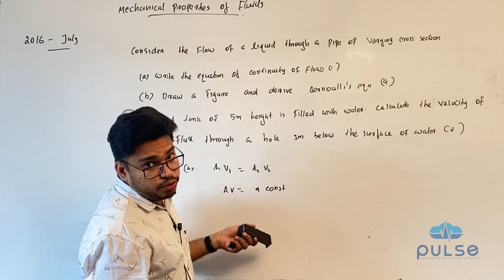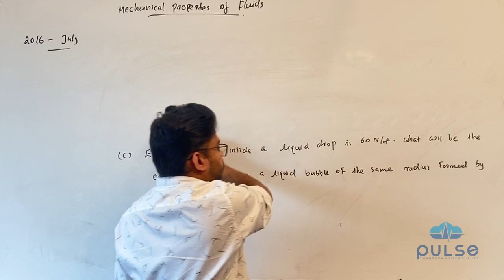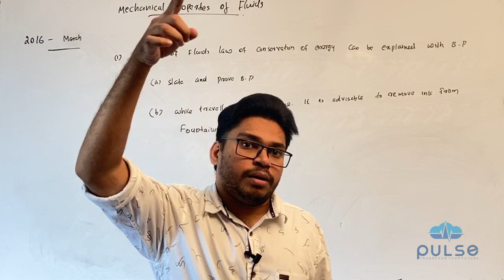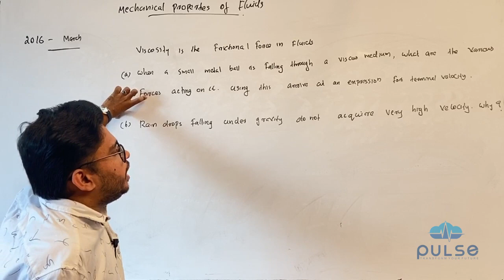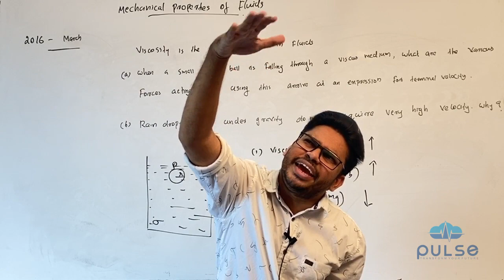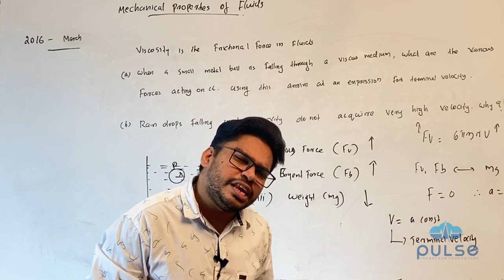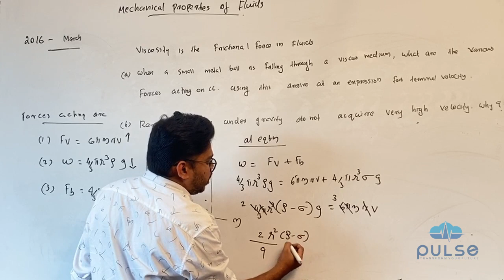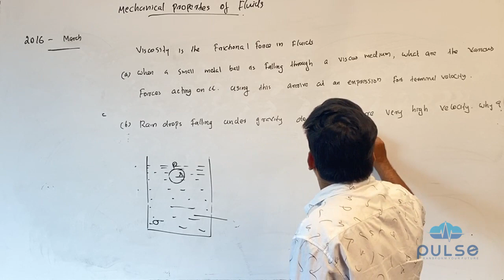Mechanical Properties of Fluids | Part 4 of 4 | Plus One | Physics | Previous Year HSE Papers